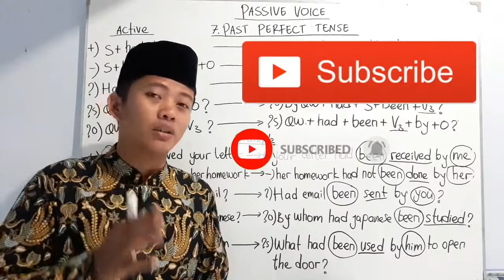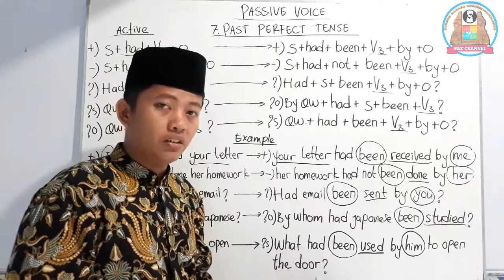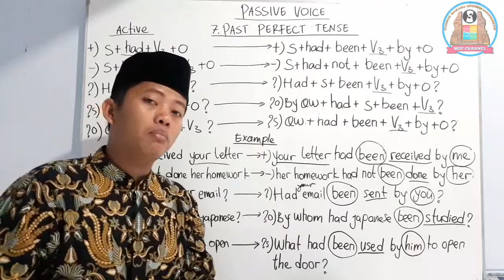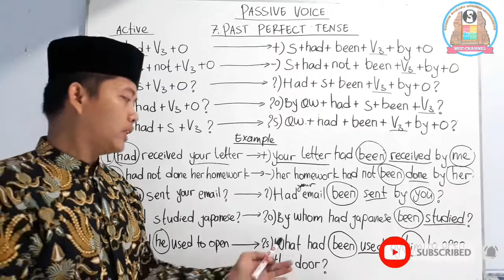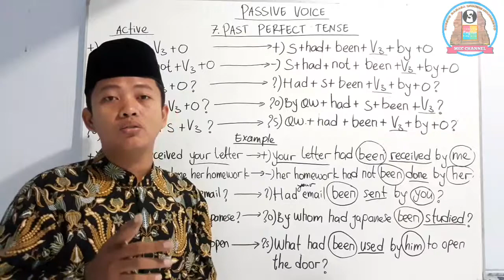Materi Bahasa Inggris Passive Voice "Past Perfect Tense" Bagian 4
passive voice 4 tenses sekaligus bentuk present
passive voice 4 tenses sekaligus bentuk past
passive voice 4 tenses sekaligus bentuk future
passive voice 4 tenses sekaligus bentuk past future
passive voice
passive voice simple present
passive voice present continuous
passive voice present perfect
passive voice present perfect continuous
passive voice simple past tense
passive voice past continuous
passive voice past perfect
passive voice past perfect continuous
passive voive simple future
passive voice future continuous
passive voice future perfect
passive voice future perfect contontinuous
passive voice past future
passive voice past future continuous
passive voice past future perfect
passive voice past future perfect continuous
passive voice artinya
passive adalah
belajar passive voice
english grammar
grammar english
pengertian passive voice
ciri-ciri passive voice
penjelasan passive voice
kalimat passive voice
cara membuat kalimat passive voice
passive voice and active voice
passive voice ruang guru
passive voice kelas 11
passive voice kelas 9
passive voice smp
passive voice sma
passive voice kampung inggris
passive voice in english
passive voice and active voice in english
cara membuat kalimat pasif
video pembelajaran passive voice
belajar bahasa inggris passive voice
apa itu passive voice
apa itu kalimat pasif
cara mengubah kalimat aktif menjadi kalimat pasif
how to change active sentence into passive sentence
materi passive voice
materi pasif
belajar grammar bahasa inggris
english daily
english conversation
english speaking
english reading
english writting
english reading
speaking skill
reading skill
writting skil
listening skill
tips belajar bahasa inggris
cara mudah belajar bahasa inggris
cara gampang belajar bahasa inggris
cara membuat kalimat bahasa inggris
cara cepat belajar bahasa inggris
strategi belajar bahasa inggris
belajar 16 tenses
belajar tenses
bahasa inggris dasar
bahasa inggris untuk anak anak
alfabet bahasa inggris
nama nama hari bahasa inggris
latihan belajar bahasa inggris
latihan berbicara bahasa inggris
latihan mendengarkan bahasa inggris
mudah belajar bahasa inggris
english vocabulary
kosakata bahasa inggris
belajar bahasa inggris sebelum tidur
kata kerja bahasa inggris
rahasia cara cepat belajar speaking
tips mudah belajar bahasa inggris
kata kata yang sering dipakai dalam bahasa inggris
nama binatang dalam bahasa inggris
belajar bahasa inggris angka nol sampai sepuluh 1 sampai 10
ungkapan bahasa inggris
benda benda bahasa inggris
nama anggota tubuh bahasa inggris
english song
lagu bahasa inggris